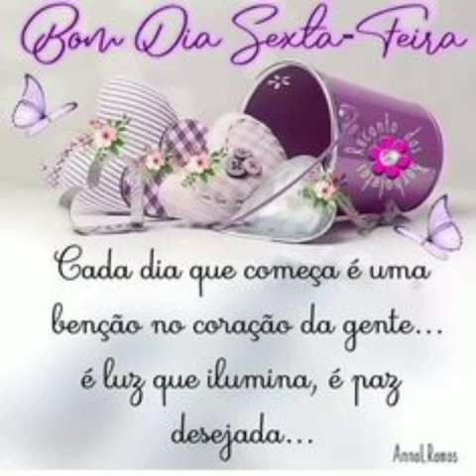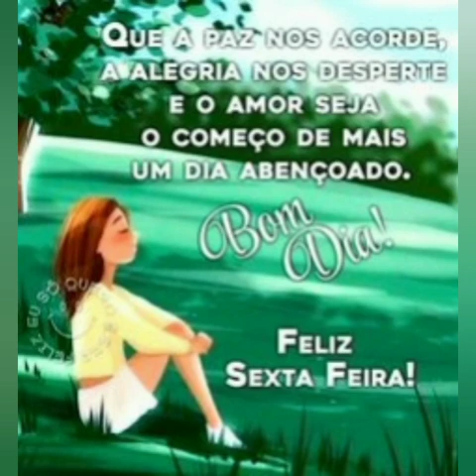mensagem de bom dia feliz sexta-feira ❤️💝💞🌼🌻🌹💝💮